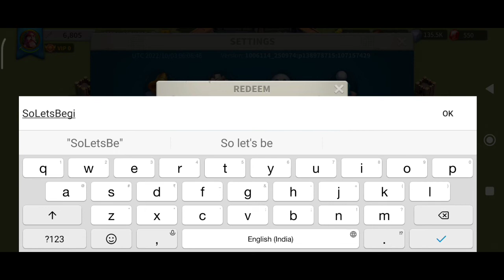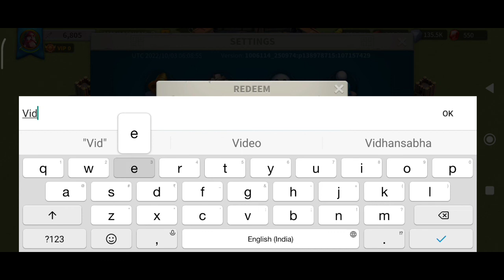2 NEW RISE OF KINGDOMS CODES OCTOBER 2022 || ROK CODES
2 NEW RISE OF KINGDOMS CODES OCTOBER 2022 RISE OF KINGDOMS CODES 2022 ROK CODES